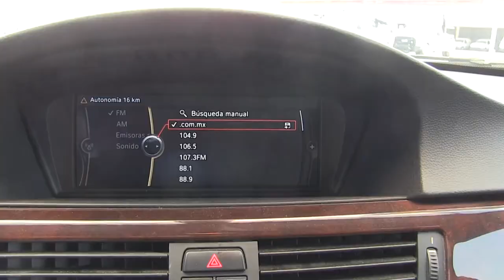BMW / Serie 3 / 2011